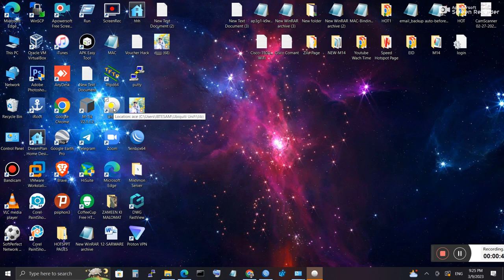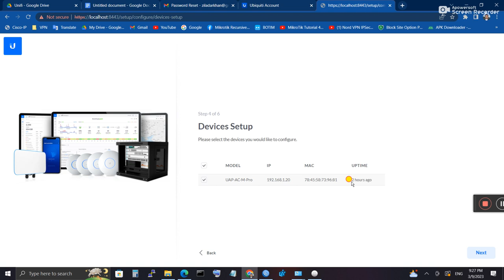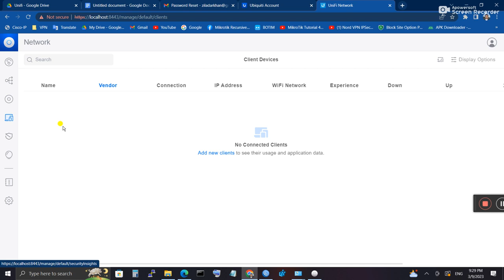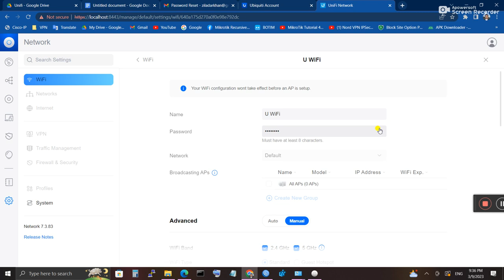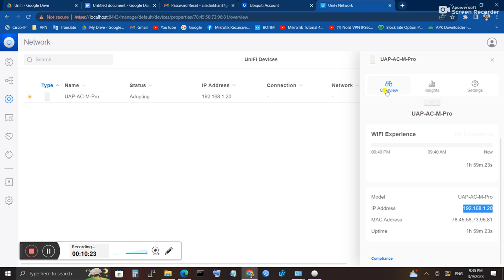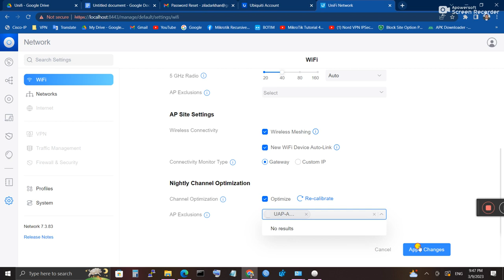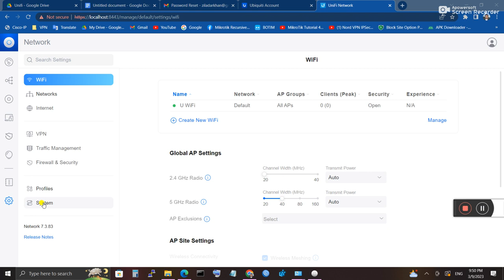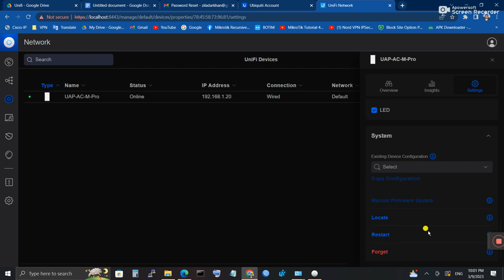Ubiquiti UAP-AC-M-Pro Outdoor | Configuration 2023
Yes, the Ubiquiti UAP-AC-M-PRO is designed for both indoor and outdoor use. It is weather-resistant and has an IP67 rating, which means it can withstand dust, rain, and extreme temperatures. This makes it suitable for use in a wide range of outdoor environments, such as parks, stadiums, campuses, and industrial sites.
When installing the UAP-AC-M-PRO outdoors, it is important to take into account the local regulations for outdoor wireless networks and to ensure that the device is properly secured and protected from damage. You may also need to use external antennas or wireless mesh networking to extend coverage in larger outdoor areas or to overcome any obstructions or interference.
It is recommended to use the included surge protector to protect the device from any power surges that may occur during lightning storms or other electrical events. Additionally, regular maintenance and cleaning of the device may be necessary to ensure optimal performance and longevity in outdoor environments.

Ubiquiti UAP-AC-M-Pro Outdoor Title
The Ubiquiti UAP-AC-M-PRO is an Outdoor Wireless Access Point with a range of up to 600 feet (183 meters) outdoors and up to 250 feet (76 meters) indoors. It is designed for use in a variety of outdoor environments, such as parks, stadiums, campuses, and industrial sites.
The UAP-AC-M-PRO is weather-resistant and has an IP67 rating, making it suitable for use in harsh weather conditions. It supports both 2.4 GHz and 5 GHz Wi-Fi frequencies and has adjustable transmission power settings to help optimize the wireless range.
The device also includes advanced features such as VLAN tagging, guest access, and QoS, which can be configured through the device's web interface. It can also be integrated with other Ubiquiti devices, such as switches and routers, to create a complete network infrastructure.
Overall, the Ubiquiti UAP-AC-M-PRO is a powerful and versatile outdoor wireless access point that provides reliable and high-performance Wi-Fi coverage in a range of outdoor environments.